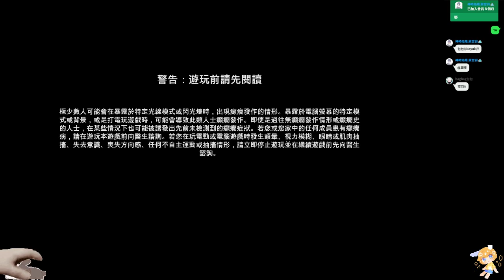【繁星】週四 Back 4 Blood 喋血復仇 2021 10 14